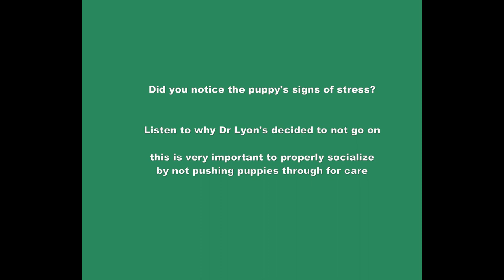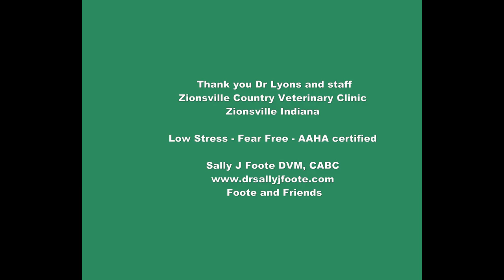puppy microchip keeping it low stress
Dr Shari Lyons and staff at Zionsville Country Vet Clinic Indianapolis  prevent building stress in a puppy during a veterinary exam.  Learn to read the early signs of stress in a puppy and keep all your care low stress! Thanks Dr Shari and staff